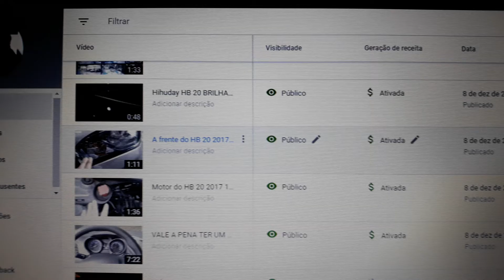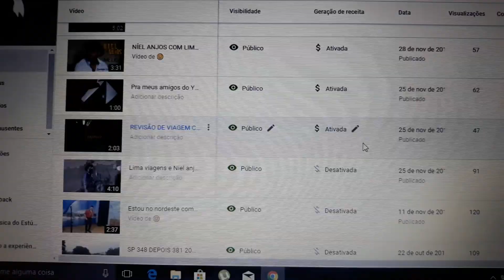Como monetizar o vídeos no YouTube 2018